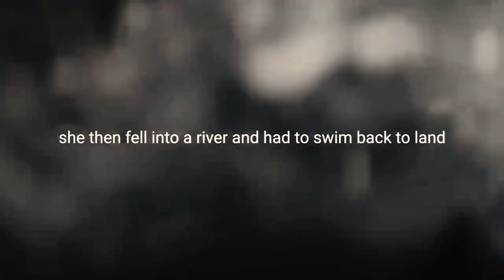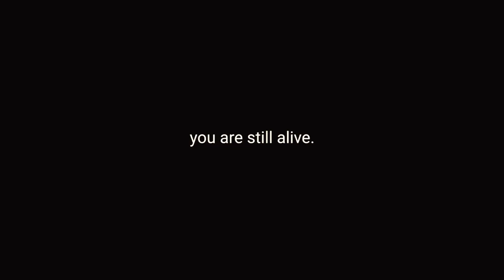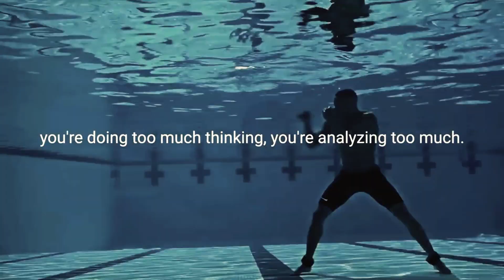DON'T GIVE UP. - Motivational Speech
▬▬▬▬▬▬▬ Speaker ▬▬▬▬▬▬▬
» Name: Rudy Francisco, Eric Thomas

🎵 Track Info:
Title: Feel
Artist: Land of Fire
Genre: Hip Hop & Rap
Mood: Calm

▬▬▬▬▬▬▬ Image Thumbnail ▬▬▬▬▬▬▬
Image Footage licensed through IstockPhoto. CC-BY 3.0

Movies: Southpaw, Creed, Creed 2, Million Dollar Baby, 127 Hours

This video is transformative in nature and took hours of work to make.
However, if you are the owner and feel that the content was unfairly used and would like them removed, please inform us at